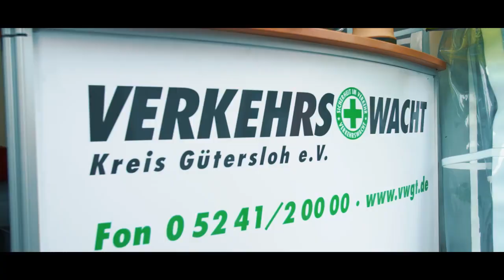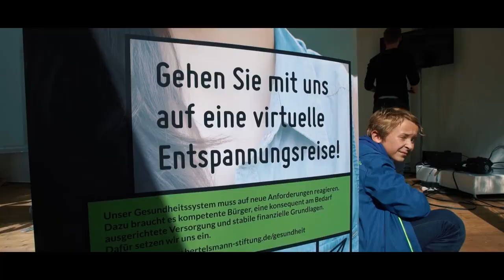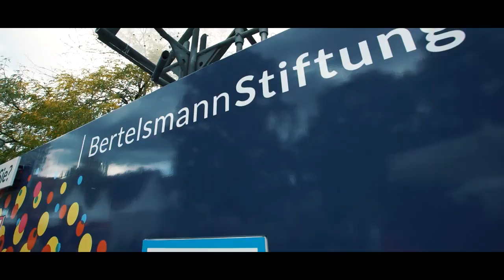Gütersloh TV und Magazin Carl Gütersloh tatkräftig Bürgertag 2017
WIR WAREN DABEI: DAS WAR DER ERSTE BÜRGERTAG GÜTERSLOH

Eindrucksvolle Begegnungen in einer tatkräftigen Stadt - und das Wetter hat auch noch mitgespielt: Das war der Bürgertag in Kooperation von Bertelsmann Stiftung, Stadt Gütersloh, der Gütersloh Marketing GmbH und dem Verein Michaeliswoche e. V.! Spätestens im Film wird klar, welch unglaublich große Vielfalt in Gütersloh steckt und dass diese durchaus auch im kommenden Jahr bei einem zweiten Bürgertag in den Fokus gerückt werden darf!